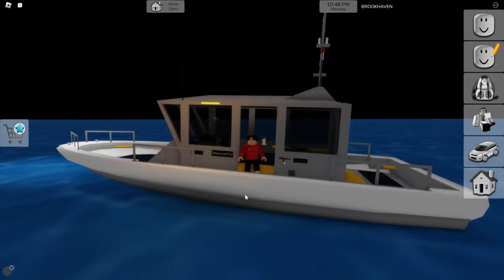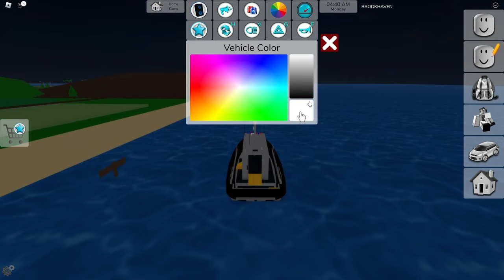Roblox Brookhaven 🏡RP OCEAN GHOST (Scary Full Movie)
⭐️Use Star Code "O1G" When Buying Robux or Roblox Premium!